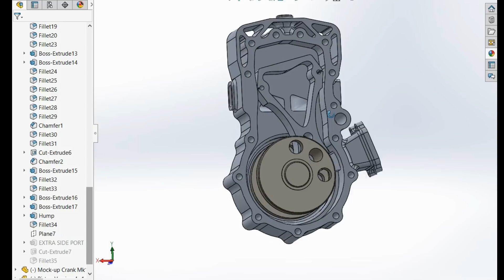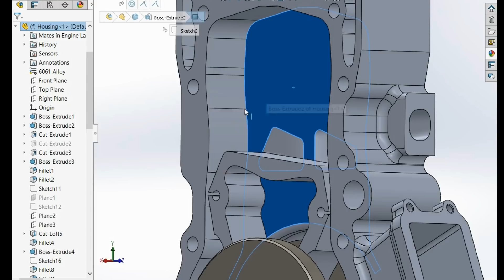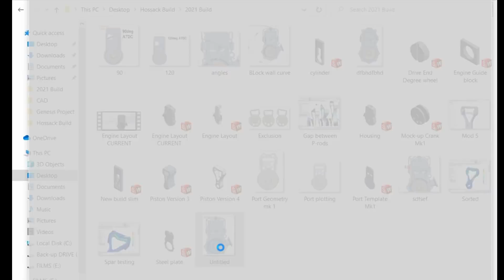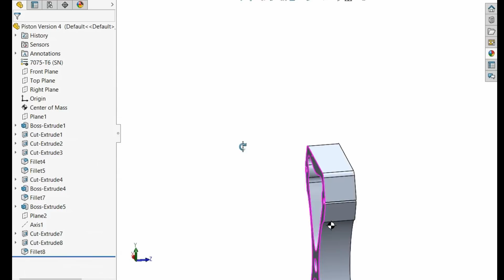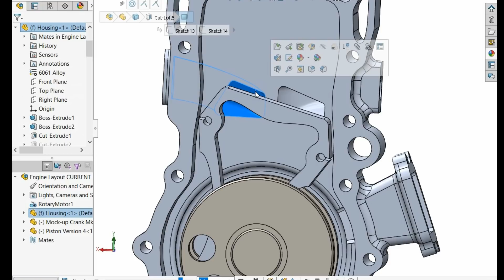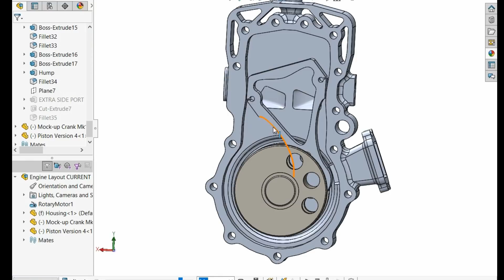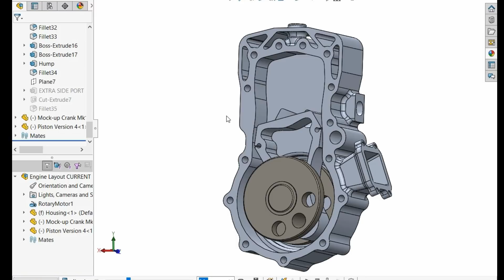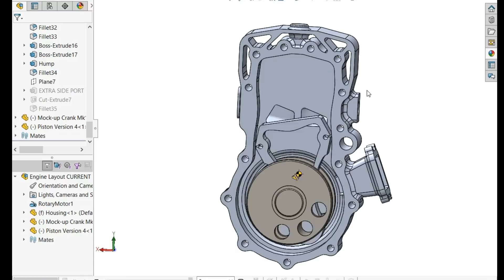The Hudson/Hossack Engine Part 4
CAD Models link -